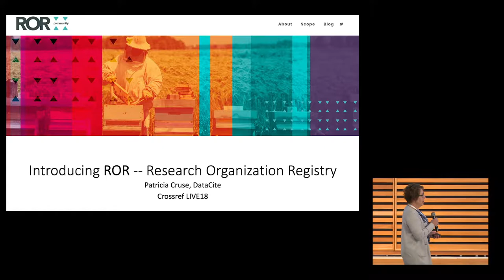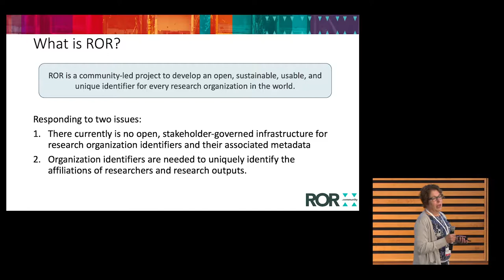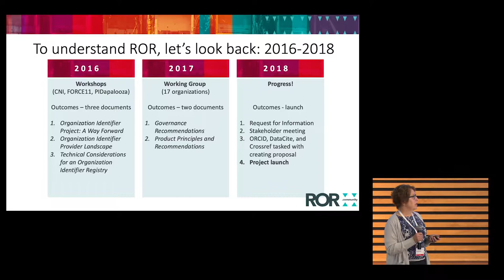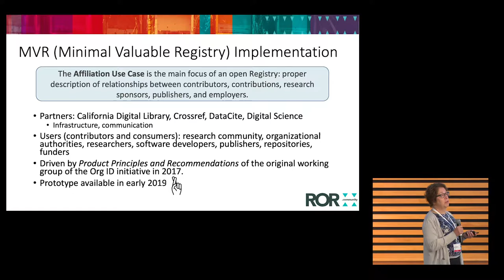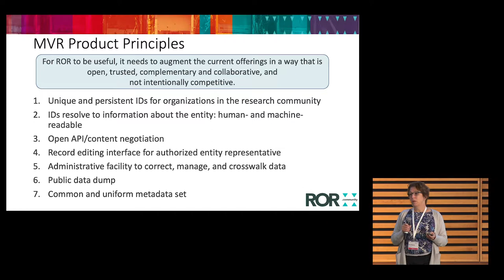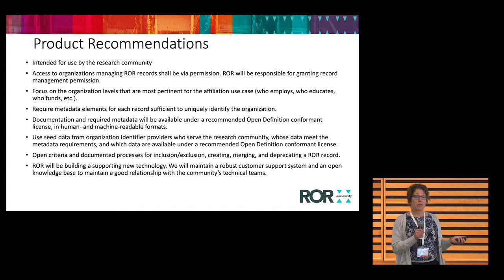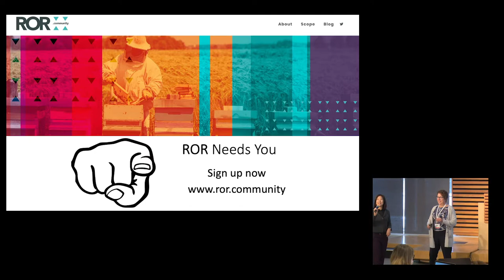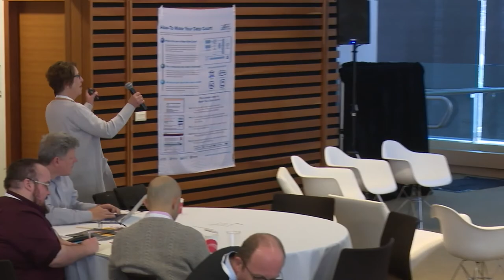Patricia Cruse, DataCite - ROR Community